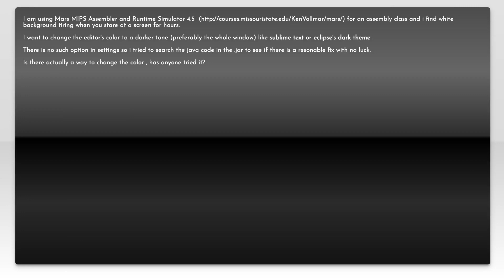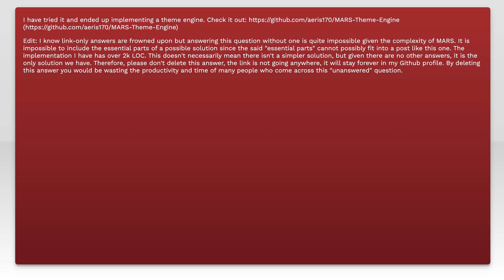Dark theme for Mars 4.5 Mips?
themes: Dark theme for Mars 4.5 Mips?

Related to: themes, mips, mars-simulator